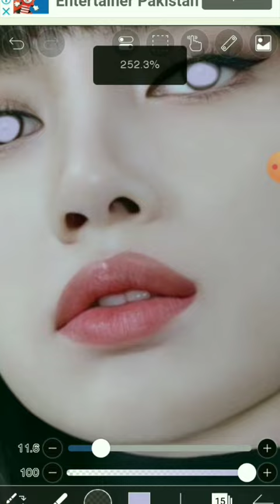lisa mafia smudge edit